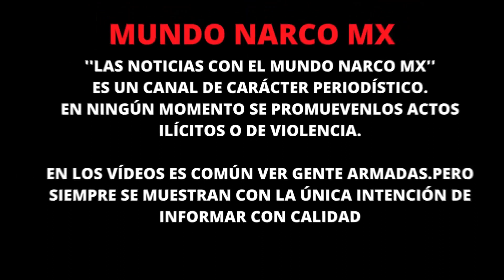"'El Nata' Lugarteniente de 'El Ruso' Capturado en Mexicali"